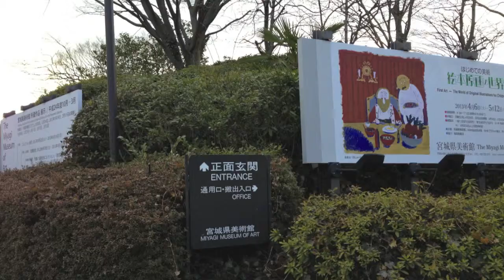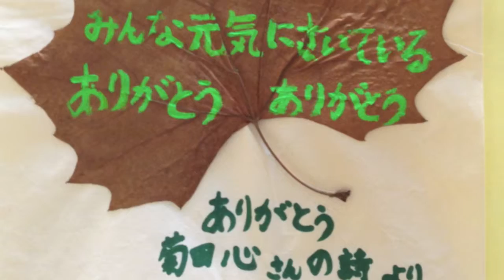Sendai_tour_031713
Japan Sendai one day tour pass